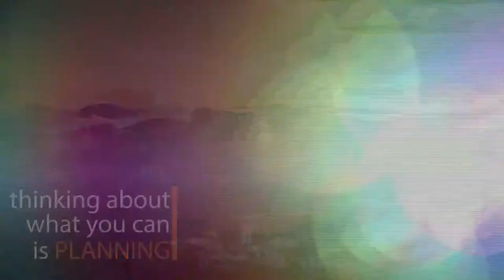Dallah AlBarakah - KSA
مجموعة دلة البركة - المملكة العربية السعودية